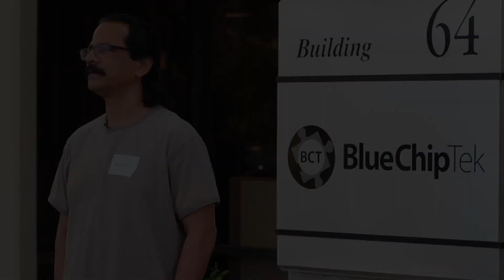FireEye's Partnership with Blue Chip Tek!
FireEye's Shyam Bollu outlines their relationship with Blue Chip Tek!